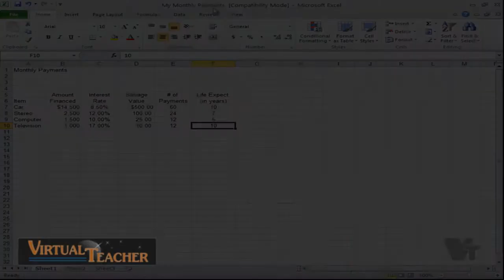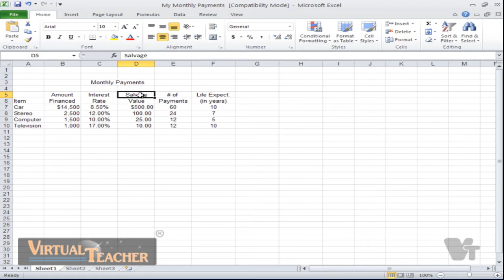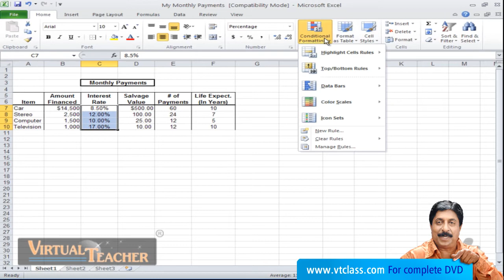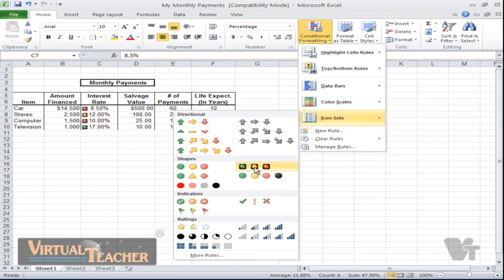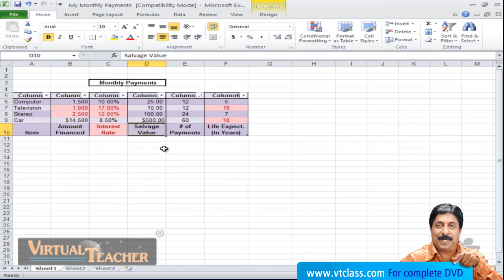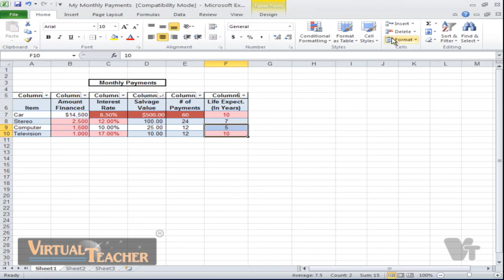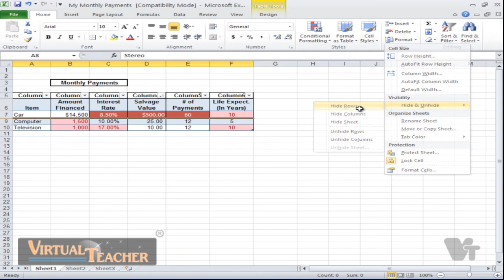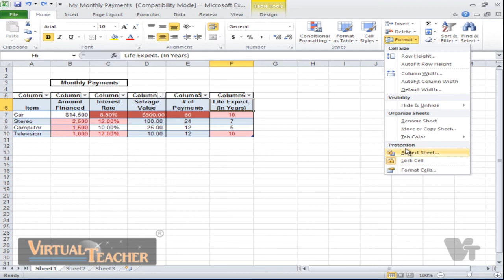EXCEL Tutorial in Malayalam Part 5 vtclass.com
CONTENT:

Formatting a Database in to table Designing tables,

Cell Styles, Editing an existing data.

Use of Conditional Formatting,

Filtering the content

Cell styles, various delete and insert options,

Formatting Cells

Password protecting a document